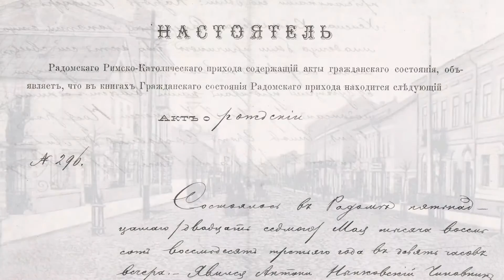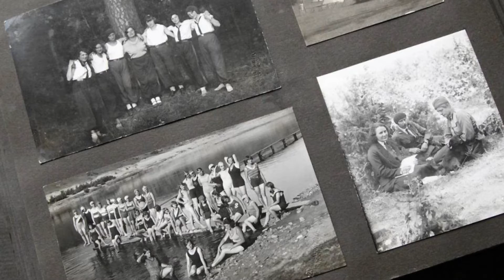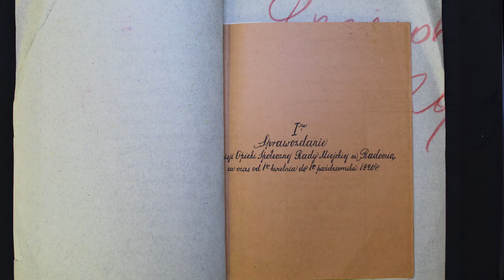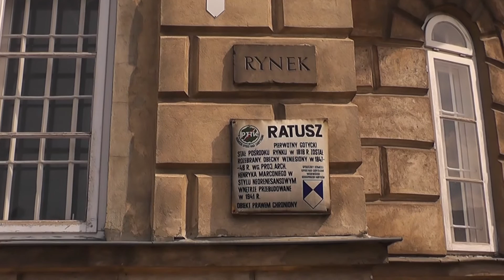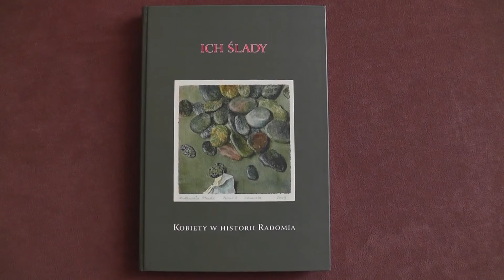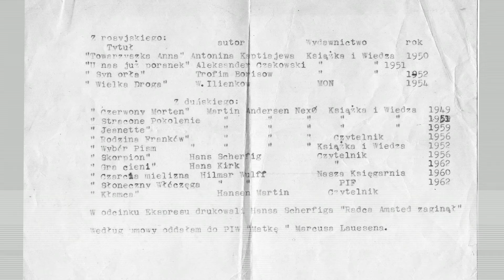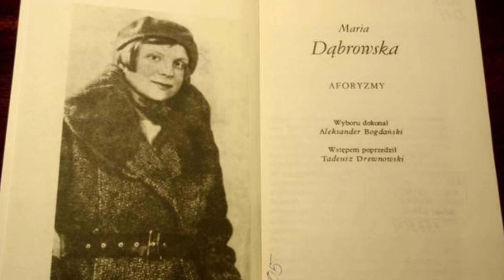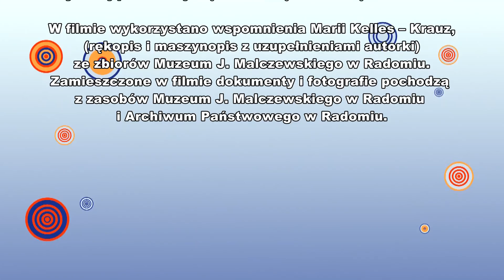Maria Kelles Krauz ( 1882 - 1969 ). Film biograficzny.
Maria Kelles-Krauz z d. Nynkowska (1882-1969) - wybitna działaczka społeczna i polityczna (PPS), żona dr. Stanisława Kelles-Krauza. W latach 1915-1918 aktywnie działała w organizacjach niepodległościowych. Była inicjatorką powstania w Radomiu Miejskiej Biblioteki Publicznej. W 1919 r. została pierwszą w historii Europy kobietą wybraną na funkcję prezesa Rady Miejskiej. W RM zasiadała przez pięć kadencji. Po wojnie przebywała w Danii, gdzie tłumaczyła na polski duńską literaturę. Po powrocie do Polski zamieszkała wraz z mężem w Warszawie.
W filmie autorstwa Elwiry Dzikowskiej występują prof. Michał Kelles-Krauz (bratanek Marii), historyk dr Sebastian Piątkowski (IPN), Agata Morgan z Miejskiej Biblioteki Publicznej, a także regionalista z Radomskiego Towarzystwa Naukowego Marcin Kępa.